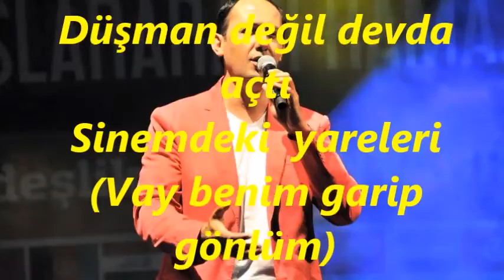Ömer Faruk GÜNEY-Batan Gün Kana Benziyor (MUHAYYER)R.G.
SOLİST:
*ÖMER FARUK GÜNEY*
VİDEOYU YAPAN
*RECEP GAYRETLİ*
GÜFTE: NECDET RÜŞTÜ EFE
BESTE: SÂDETTİN KAYNAK
USUL: CURCUNA
MAKAM: MUHAYYER
Batan gün kana benziyor
Yaralı cana benziyor (Esmerim vay vay)
Ah ediyor bir gül için
Şu bülbül bana benziyor (Vay benim garip gönlüm)
Gece kapladı her yeri
Keder sardı dereleri(Esmerim vay vay)
Düşman değil devda açtı
Sinemdeki  yareleri (Vay benim garip gönlüm)
Rahatça bir dem olaydı
Yarama merhem olaydı (Esmerim vay vay)
Kurtulurdu daha çabuk
Aşıklar verem olaydı (Vay benim garip gönlüm)